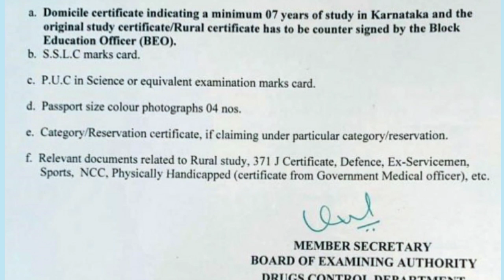D-PHARMA DOCUMENTS II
ಕನ್ನಡ ಪ್ಯಾರಾ ಮೆಡಿಕಲ್ ಕೋರ್ಸ್ ಆ್ಯಪ್ 👇👇
FIRST YEAR PARAMEDICAL FIRST YEAR PARAMEDICAL HANDBOOK (COMMON TO ALL PARAMEDICAL COURSES)

Chemistry for DMLT & Paramedical Courses (CMLT FIRST YEAR)
by EMMESS MEDICAL PUBLISHERS

Physics for DMLT & Paramedical Course (CMLT - First Year)

Biology for DMLT & Paramedical Courses

Exam Booster DMLT Second Year Solved Question Papers For Paramedical Courses

Textbook of Medical Laboratory Technology Vol 1 & 2
by Bhalani Publishing Hou

Textbook on Anatomy For DMLT & Paramedical Courses
by EMMESS

Text book on Microbiology for DMLT & Paramedical Courses

CHINMAY COMPETITION GUIDE FOR D.M.L.T (HINDI)
by Jain Publication, Jaipur

Text book on Physiology for DMLT & Paramedical Courses

Essentials Of Community Health Nursing 6/e PB
by BANARSIDAS BHANOT-JABALPUR

paramedicalcoursesinkannada gnmnursingFIRST YEAR PARAMEDICAL FIRST YEAR PARAMEDICAL HANDBOOK (COMMON TO ALL PARAMEDICAL COURSES)